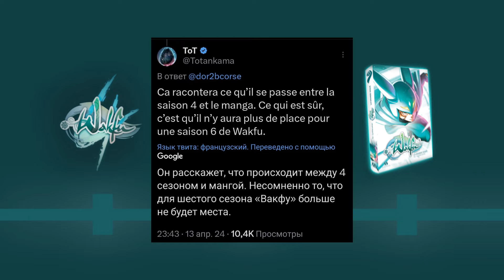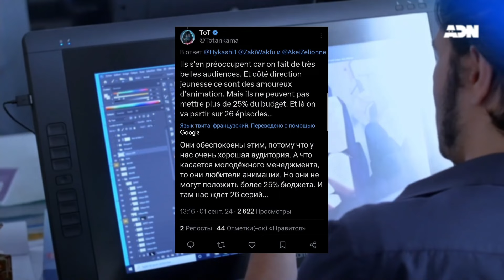ВСЯ ИНФОРМАЦИЯ О 5 СЕЗОНЕ И ДРУГИХ ПРОЕКТАХ АНКАМЫ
Будет ли 5 сезон? Сейчас все разберем!

ТАЙМКОДЫ:

0:00 - Будет ли 5 сезон?
0:46 - Ankama Convention
01:01 - Информация по 5 сезону с Ankama Convention
01:31 - Кто такой Малек (Malec)?
01:55 - Morshiken
02:06 - Концовка "Великой Волны"
03:11 - Мультсериал "Вейвен"
05:16 - Игра про Торосса
05:35 - Бисталь
06:21 - Флопин и Мад
06:34 - Велш & Шедар
07:18 - Конец